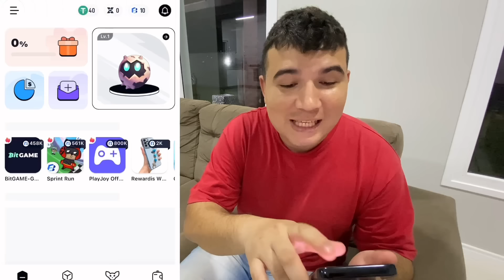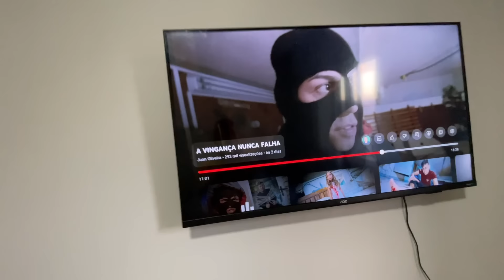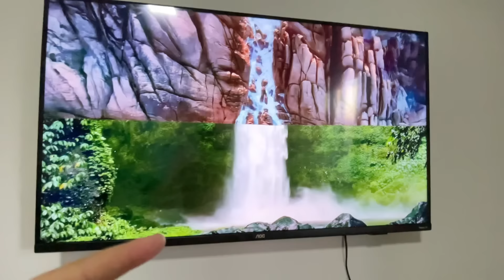O JOÃO CAETANO E O FUMAÇA…😱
Use meu código de convite 76ME5A, Compartilhe bônus de 10000k todos os dias.

Código exclusivo: nando11 e Nando 13 🏴‍☠️🙅🏻‍♂️

CADA DIA UMA COISA NOVA!